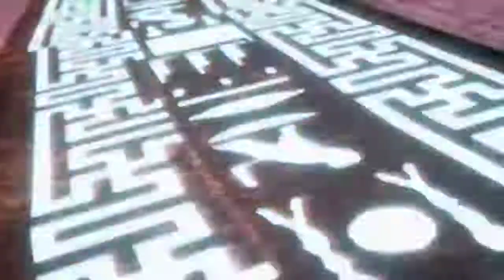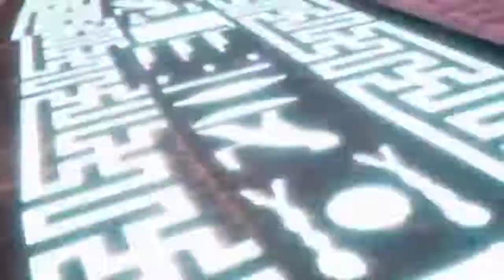one step towards freedom episode 108-112 explained in hindi | Dubu Xiayao in hindi